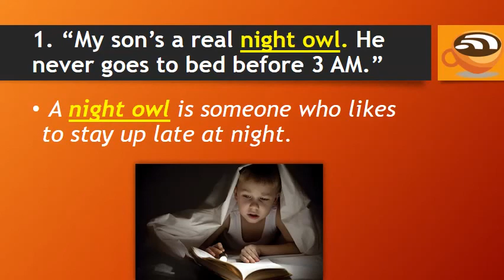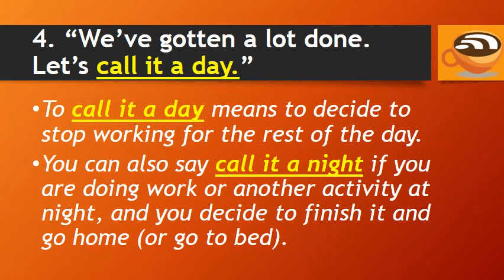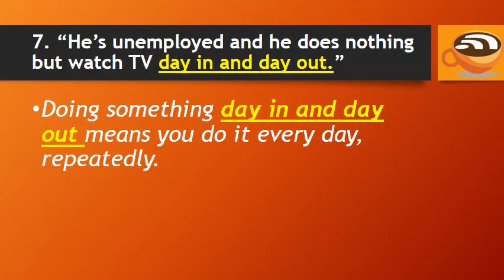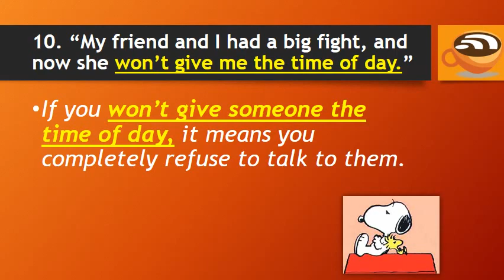10 english idioms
I created this video with the YouTube Video Editor english idioms